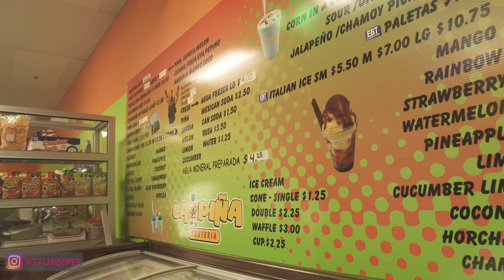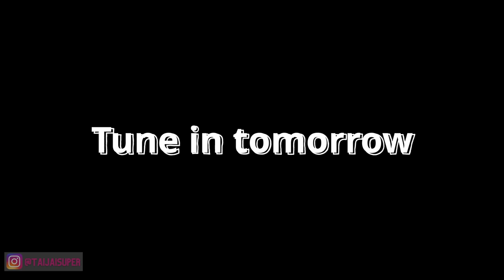She Took Me Inside The World's Largest Inflatable Dragon